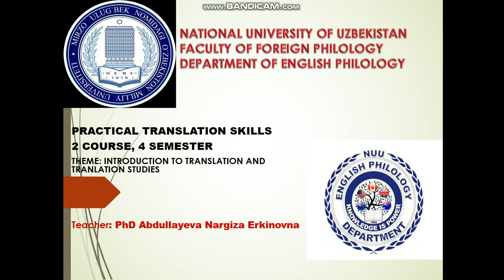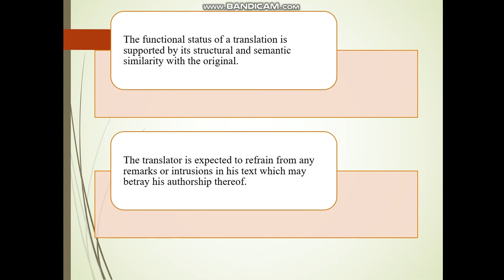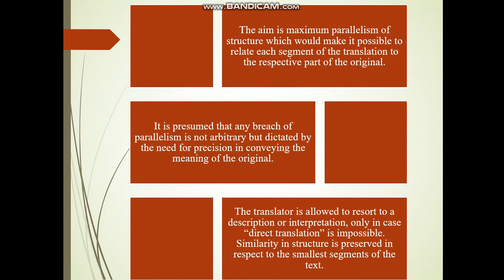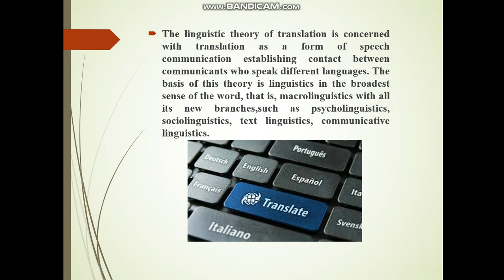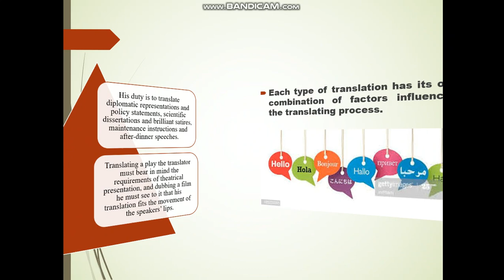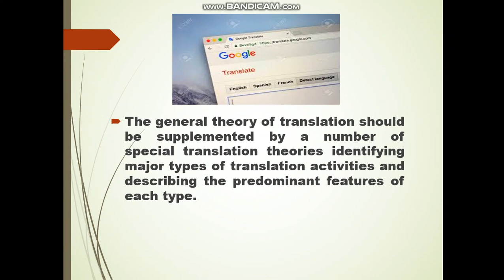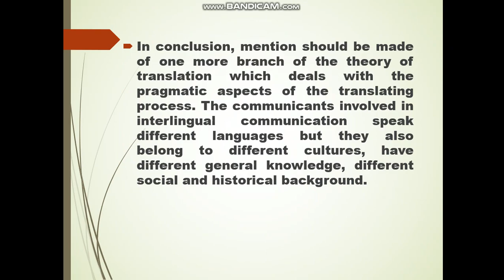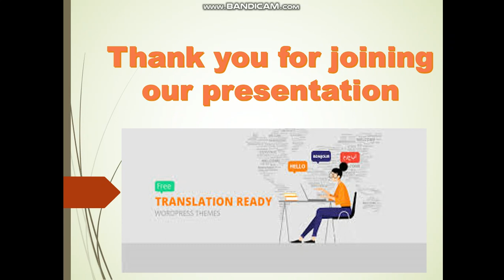2nd-year students "Introduction to Translation and Translation Studies"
Subject: Practical Translation Skills
2nd-year students - Bachelor's Degree - Philology.
Topic: "Introduction to Translation and Translation Studies"
by Ph.D. Abdullayeva Nargiza Erkinovna